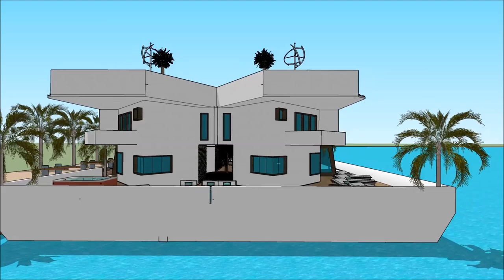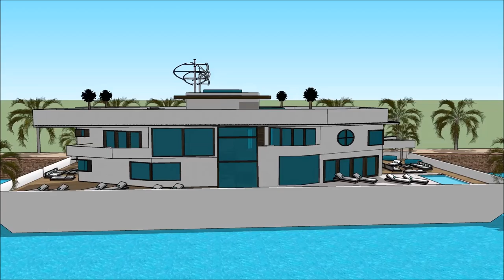יאַכט לוקסוס אַרקאַטעקטשער שיפל הויז אַרכיטעקט האָוסעבאָאַט מאַנשאַן ווילאַ הויזינגה שיפל הויז Sketc